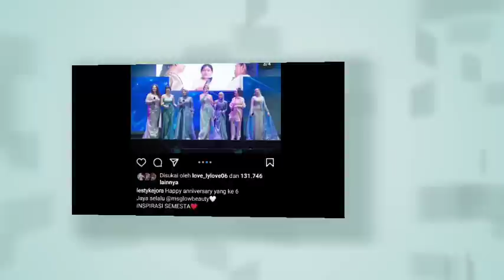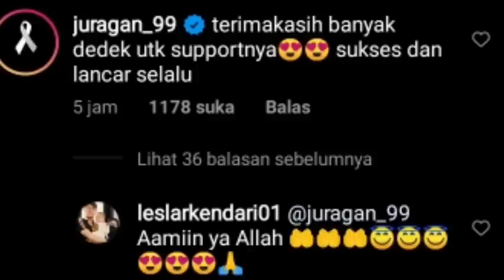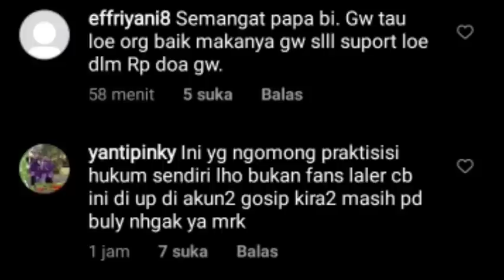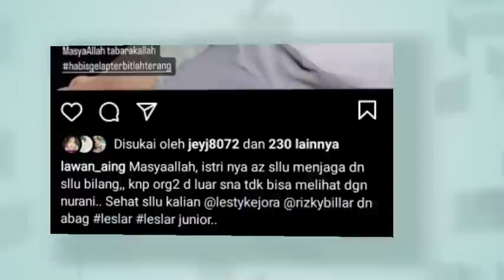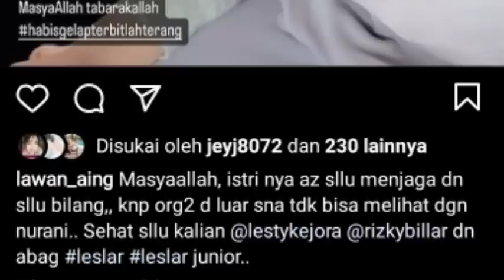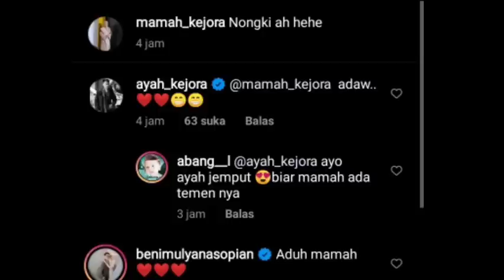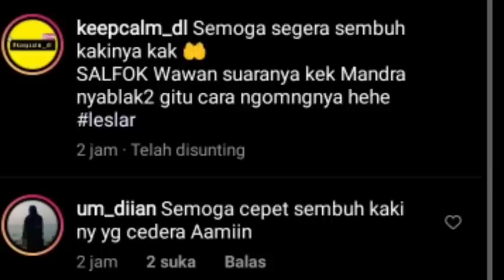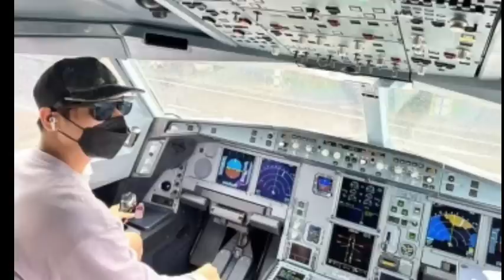LESTI ULTIMATUM HATTERS, AUTO GIGIT JARI, LESTI TEGASKAN INI SOAL BILLAR DAN INI KATA PAKAR HUKUM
HATTERS AUTO GIGIT JARI MAKJLEB !! LESTI TEGASKAN INI SOAL BILLAR DAN INI KATA PAKAR HUKUM